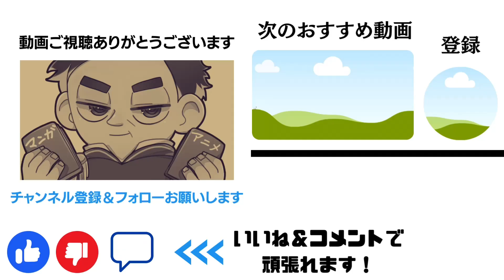ドラクエ公式が名曲で替え歌を作ってしまうw